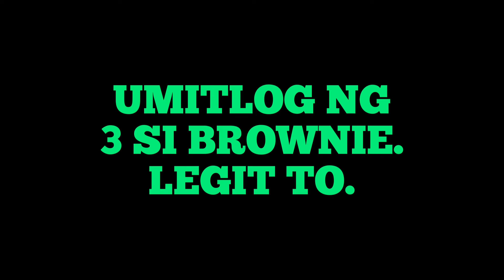UMITLOG NG TATLO SI BROWNIE, LEGIT PO. NGAYON LANG AKO NAKAKITA NG GANITO.